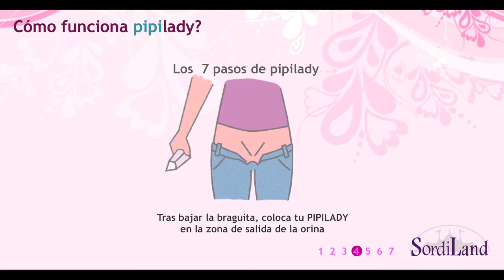Cómo funciona PipiLady en 7 pasos. SordiLand.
Pipilady® es un producto especialmente pensado y diseñado por profesionales, un producto que permitirá ir al lavabo sin tener la necesidad de sentarte ni agacharte.
Aseos públicos
Bares
Discotecas
Festivales
Fácil de usar, 100% impermeable con interior plastificado, higiénico, seguro y desechable. Su forma ergonómica se adapta fácilmente al cuerpo.
Fácil de llevar, por su discreto tamaño y por su mínimo peso; lo cual te permite poder tenerlo siempre encima, para protegerte de infecciones por el uso de baños no higiénicos.
Ideal para embarazadas o para usarlo después de alguna intervención médica y post operatorios.